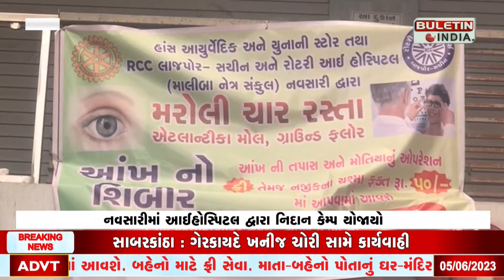નવસારીમાં આઈ હોસ્પિટલ દ્વારા નિદાન કેમ્પ યોજાયો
NAVSARI :  નવસારીમાં આઈ હોસ્પિટલ દ્વારા નિદાન કેમ્પ યોજાયો
મોલ ગ્રાઉન્ડ ખાતે આંખના રોગોનો નિદાન કેમ્પ યોજાયો
૧૨૦ થી વધુ દર્દીઓને તપાસવામાં આવ્યા હતા
20થી વધુ દર્દીઓને મોતિયાનુ ફ્રોમ ભરવામાં આવ્યા